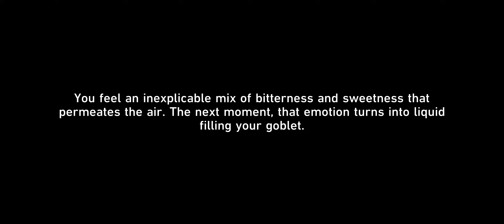Use clockwork on Amiky | Honkai star rail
Honkai Star Rail:

Embark on a journey across the Astral Express in Honkai Star Rail!

This video dives deep into the captivating world of Honkai's newest adventure. Get ready to:

Explore stunning visuals and an immersive soundtrack that bring the Astral Express and its diverse cast of characters to life.
Unravel the mysteries of the Astral Plane and the enigmatic power of "Paths."
Meet a captivating crew with unique personalities and combat styles.
Discover thrilling turn-based combat with strategic depth and stunning visuals.
Learn everything you need to know to get started on your cosmic adventure, including gameplay mechanics, character progression, and story details. (Optional: Add "Spoiler-free" if applicable)
Are you ready to chart your own course in Honkai Star Rail?

Embark on a journey across the Astral Express in Honkai Star Rail!  This brand new turn-based RPG from miHoYo takes you on an epic adventure filled with stunning visuals, captivating characters, and strategic combat.

In this video, we'll dive deep into the world of Honkai Star Rail:

Explore the Astral Express: Discover the secrets of this magnificent train as it travels between planets, encountering diverse civilizations and uncovering hidden truths.
Meet a Cast of Unforgettable Characters: Unravel the stories and motivations of a unique crew, each with their own powerful abilities and intriguing pasts.
Master Turn-Based Combat: Experience strategic battles with a dynamic turn-based system. Utilize character synergies and unleash devastating attacks to overcome challenging enemies.
Unravel a Cosmic Mystery: Delve into a captivating storyline filled with intrigue, where the fate of countless worlds hangs in the balance.
Whether you're a fan of Honkai Impact 3rd or a newcomer to the series, Honkai Star Rail offers a fresh and exciting adventure.

Join us as we explore the vast universe, encounter unforgettable characters, and uncover the secrets of the Astral Express!

Honkai Star Rail: Your Guide to the Astral Express!
Embark on a galactic adventure with this Honkai Star Rail guide for beginners!  This video dives into the wonders that await you aboard the Astral Express, a magnificent train traversing the cosmos.

Here's what you'll discover:

A Universe of Paths: Explore the unique concept of Paths, shaping the destinies of characters and civilizations in Honkai Star Rail.
Meet the Trailblazers: Uncover the intriguing cast you'll encounter on your journey, each with their own motivations and mysteries.
Galactic Gameplay: Learn the basics of combat, character building, and exploration in this exciting turn-based RPG.
Is Honkai Star Rail for You? Discover if this stunning new game from miHoYo aligns with your gaming preferences.
Bonus:

We'll unveil some essential tips and tricks to get you started on the right track!
Get ready to chart your course across the Astral Express!